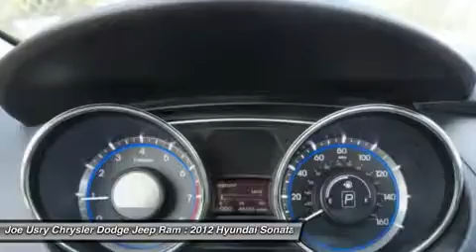2012 HYUNDAI SONATA Jackson, MS CH457797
2012 HYUNDAI SONATA Jackson, MS
Stock# CH457797

5395 I 55 N.

Pick up this Blue 2012 Hyundai Sonata, available today. Featuring  transmission, it has 48683 miles. This could be the one you've been searching for.